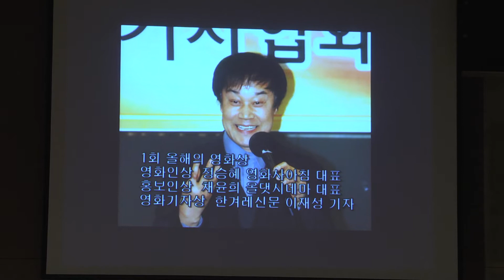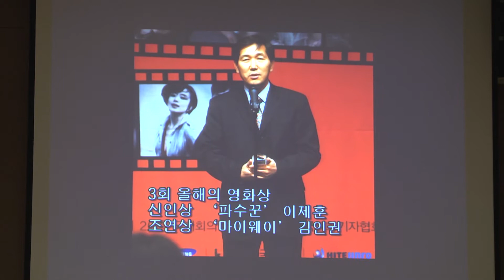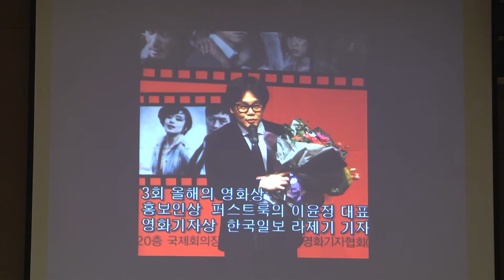[제4회 올해의 영화상] 연혁 소개 영상물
사회 CBS 신지혜 아나운서. 2013년 1월30일 오후 6시 한국프레스센터 국제회의장.  제4회 올해의 영화상 시상식. 한국영화기자협회(Korea Film Reporters Association).